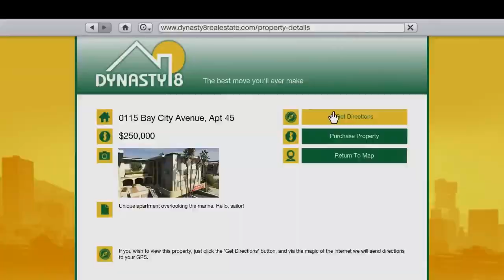GTA 5 - Gameplay Trailer HD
Inmitten des Chaos schmieden in GTA 5 drei völlig unterschiedliche Kriminelle ihre eigenen Überlebens- und Erfolgspläne: Franklin, ein Straßengauner, der auf die richtige Gelegenheit und das große Geld aus ist; Michael, ein erfahrener Verbrecher und Ex-Häftling, dessen Ruhestand weit weniger rosig ist als erhofft; und Trevor, ein brutaler Psychopath, den die Suche nach einem billigen Drogenrausch und dem nächsten großen Ding antreibt. Als der Crew kein anderer Ausweg mehr bleibt, setzen die drei bei einer Reihe waghalsiger und gefährlicher Überfälle, mit denen sie für den Rest ihres Lebens ausgesorgt hätten, alles auf eine Karte.

Grand Theft Auto V (GTA 5) bietet die größte, dynamischste und abwechslungsreichste offene Spielwelt, die je erschaffen wurde und verbindet Storytelling und Gameplay auf eine ganz neue Art und Weise. Der Spieler wechselt wiederholt zwischen den Leben der drei Hauptfiguren hin und her und erlebt so alle Seiten der verwobenen Geschichte.

Alle charakteristischen Merkmale der bahnbrechenden Reihe werden auch den neuesten Teil auszeichnen, darunter die unglaubliche Liebe zum Detail und die für Grand Theft Auto (GTA 5) typische schwarzhumorige Interpretation der Gegenwartskultur. Hinzu kommt eine brandneue und

Grand Theft Auto V wird von Rockstar North, den Schöpfern der Serie, entwickelt und wird weltweit ab 17. September für Xbox 360® und PlayStation®3 erhältlich sein.